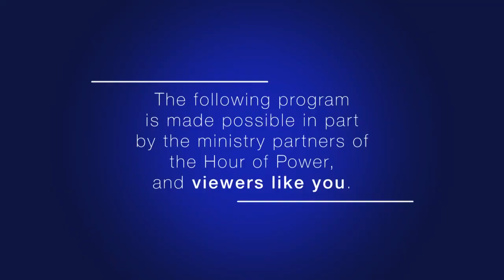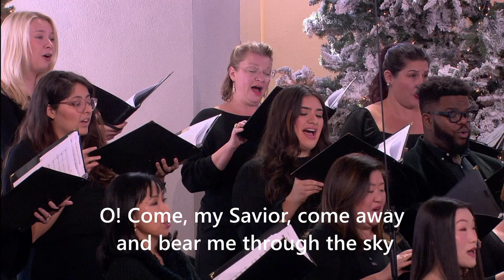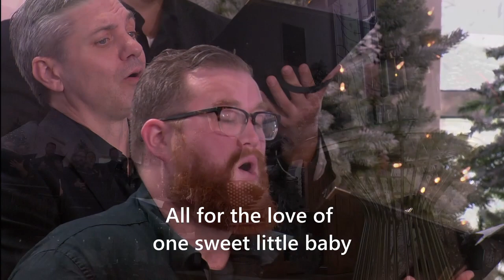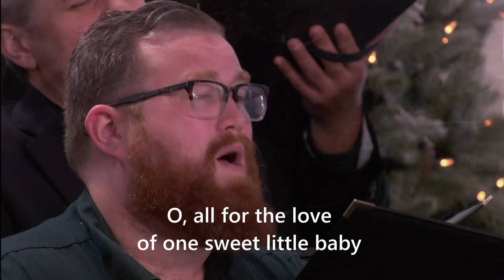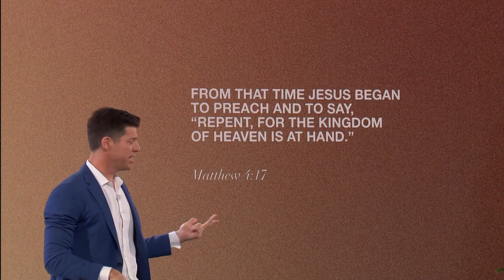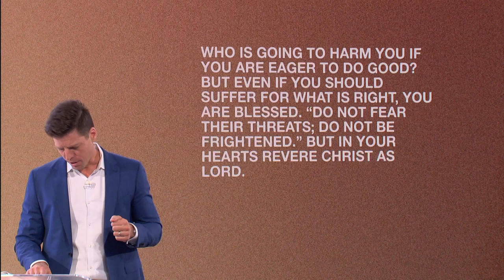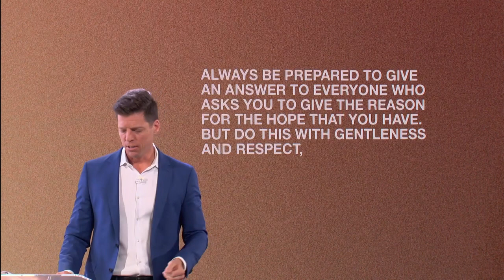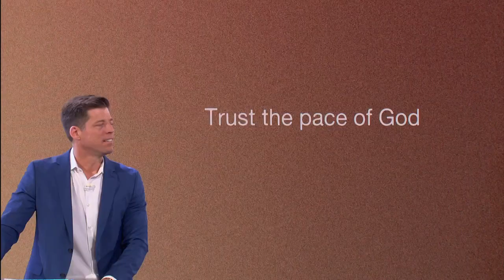"How to Have Favor with God and Man." - Hour of Power with Bobby Schuller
Pastor Bobby teaches that when you draw near to God, He will pour favor on your life. And as you earn favor with the Lord, you’ll start to get goodwill with good people, with today’s message, “How to Have Favor with God and Man.”

Connor Smith is a Los Angeles-based performer, studio vocalist, arranger and composer. As an in-demand LA session singer, Connor’s voice has appeared in major motion pictures, television shows, studio albums and video games. As a touring artist, vocal director, and guest soloist Connor has performed across the globe from renowned concert halls and recording studios to the stages of Universal Studios Hollywood and the Disneyland Resort. Connor is also a member of the Hour of Power Choir. Today, Connor performs, “O Little Town of Bethlehem” (Phillip Brooks; L. H. Redner; arr: Mary Reeves). He is accompanied by Dr. Marc Riley and the Hour of Power Orchestra.

Drew and Melanie Enterline are a husband and wife who have been performing as Enterline since 2014. With a passion for ministry, they lead worship and also write and record meaningful songs to encourage and uplift listeners. In 2021, they signed a contract with BEC Recordings and released their newest EP, Colors Bright. Today, Enterline performs “The First Noel” (John Gardner; arr: Michael Guy Chislett; Ben Tan) and “Rest on Us” (Antoine Brown; Brandon Lake; Elyssa Smith; Harvest Parker; Jonathan Jay; Rebekah Erin White). They are accompanied by Dr. Marc Riley and the Hour of Power Orchestra.

The Hour of Power Choir, directed by Dr. Irene Messoloras, performs “One Sweet Little Baby” (Wes Kinneson; Glenn McClure; arr: Shawn Kirchner). The choir is accompanied by Zach DeChance on piano.

The Hour of Power Choir, directed by Dr. Irene Messoloras, performs “Sweet Rivers” (John Adam Granade; Shawn Kirchner). The choir is accompanied by Dr. Philip Hoch on piano.